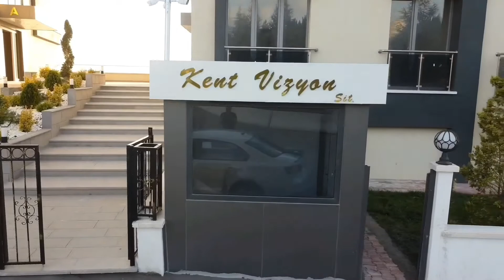İncek Kent Vizyon'da Merkezi Konumda Sıfır Daireler